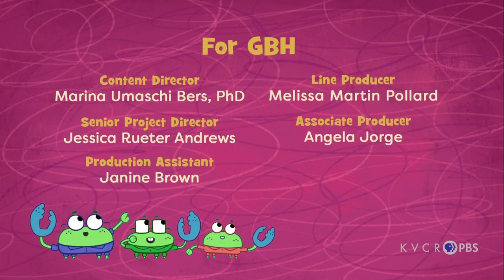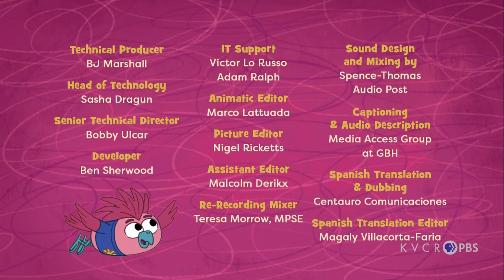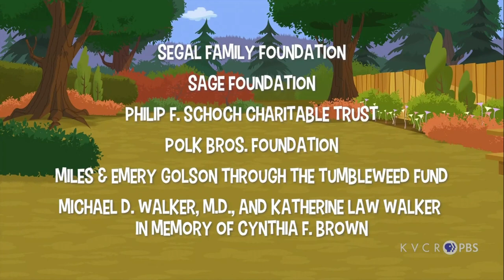PBS Kids Program Break (2023 KVCR)